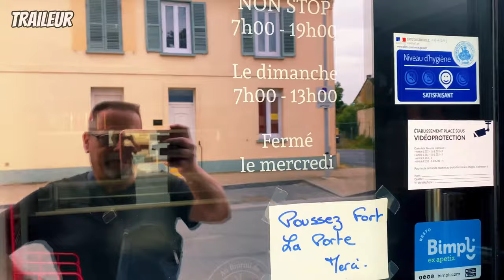J’ irai Jamer chez vous ! episode 2 (trailer) acidrock avec TD-3 et pop rock Cajun dans la Somme.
soutenez la chaine et ma chaine de Trail sur ce Tipeee et accedez à des exclusivités.
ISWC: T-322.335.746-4